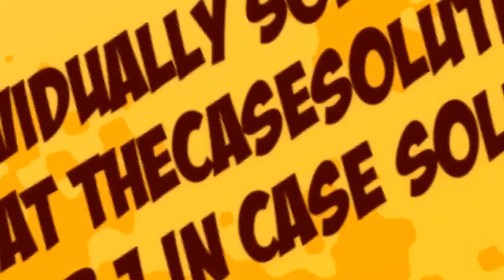Theaster Gates: Artist as Catalyst for Community Development Case Solutions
This case is about THEASTER GATES: ARTIST AS CATALYST FOR COMMUNITY DEVELOPMENT

Get your THEASTER GATES: ARTIST AS CATALYST FOR COMMUNITY DEVELOPMENT Case Solution at TheCaseSolutions.com